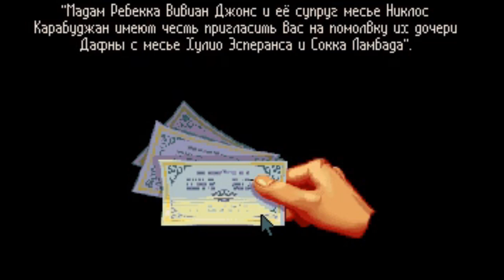Cruise for a Corpse - новый русский перевод